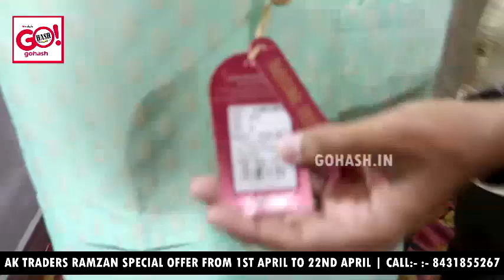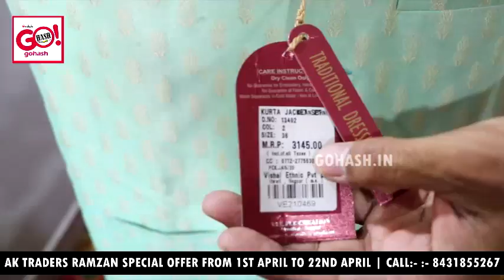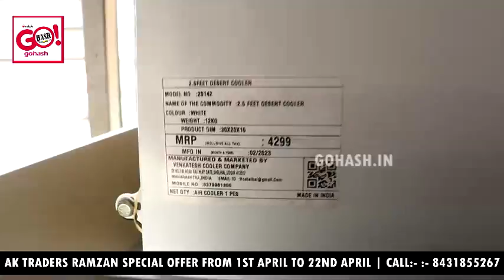AK TRADERS RAMZAN SPECIAL OFFER FROM 1ST APRIL TO 22ND APRIL